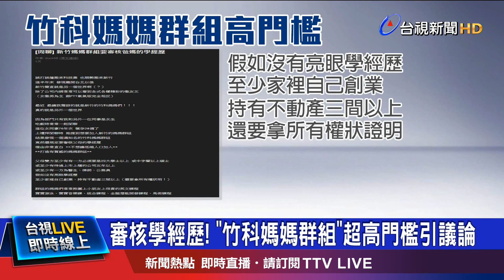審核學經歷! "竹科媽媽群組"超高門檻引議論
竹科是許多科技新貴匯集地方，但最近網路有篇貼文爆料，新竹竹科有一個「竹科媽媽群組」，想要入群，要先審爸媽學經歷，父母雙方至少要有一人，必須是四大學士以上，或中字輩以上碩士。如果沒有，也得待過上市上櫃公司五年以上，或者其中一人是醫生、律師、公務員，群組直白寫明，不想讓低端人口加入，要打造有質感的媽媽群組。有竹科太太表示，超高門檻根本有歧視意味。不過也有竹科工程師認為，這篇貼文有帶風向的意味，想要黑竹科。